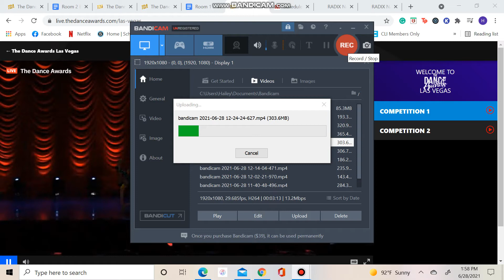Bobbie's School Of The Performing Arts - And I'll Cry If I Want To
Junior Contemporary Line
The Dance Awards Las Vegas